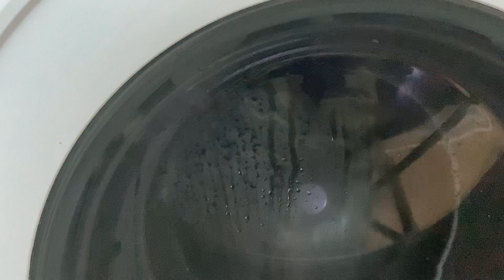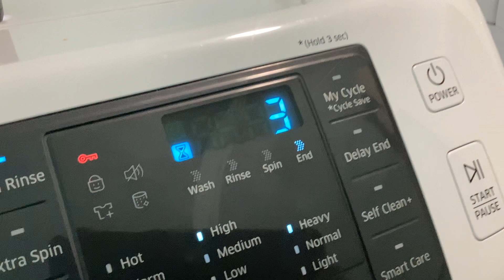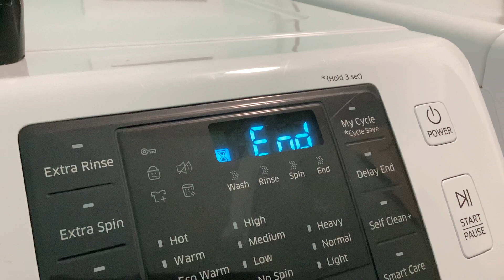towel AND MAT IN samsung washing machine WF42H5000AW/A2